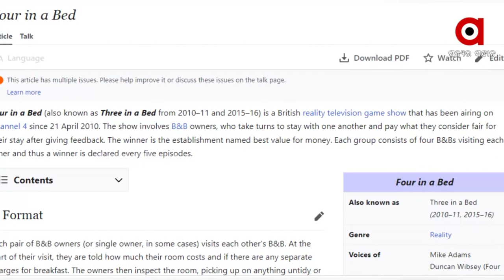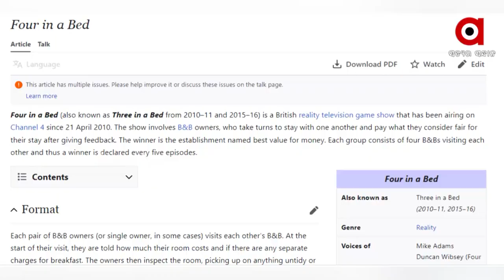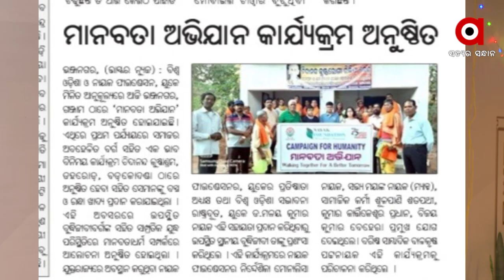Argus Exclusive Interview with Dr. Malay Nayak Hero